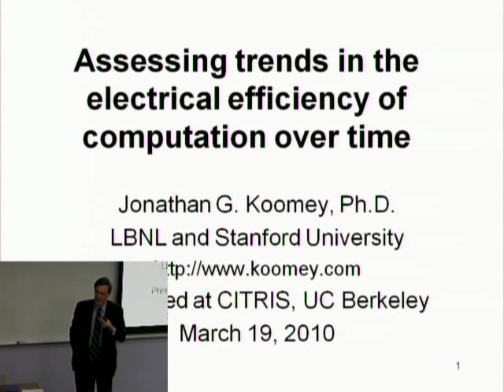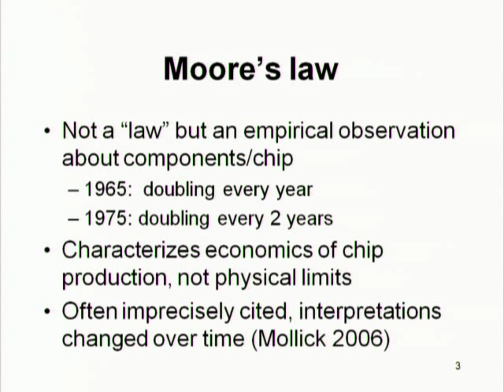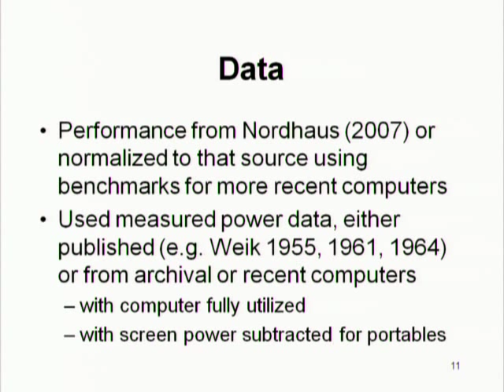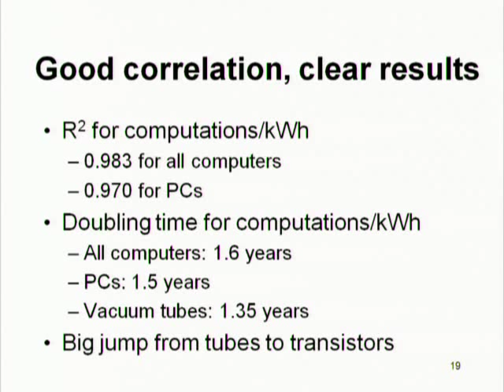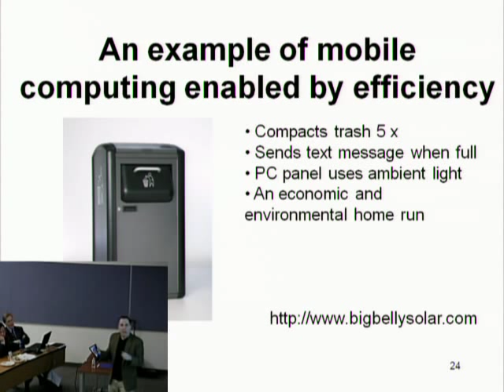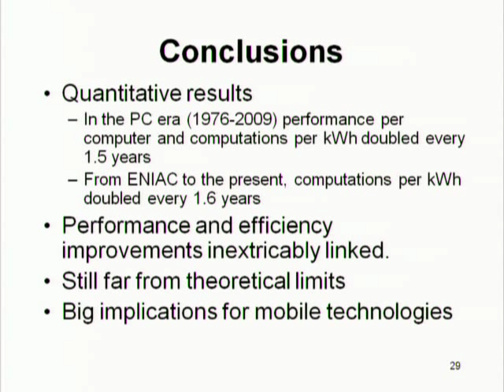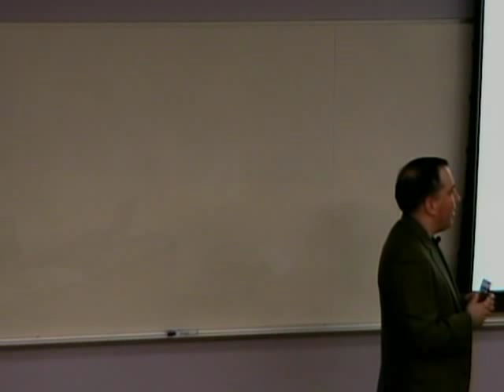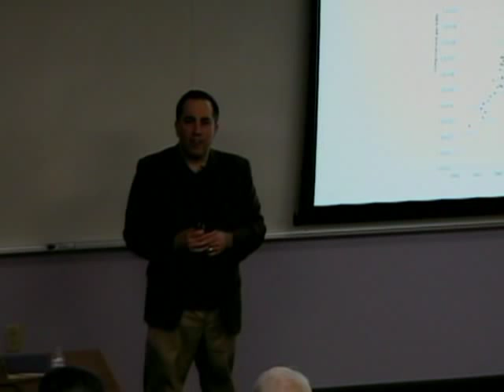Electrical Efficiency Trends of Computation over Time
Jonathan Koomey [Stanford University]
Abstract:
This talk will describe long-term trends in the electrical efficiency of computation that enabled the development of laptops and other mobile computing devices.  If these trends continue, they presage continued further improvements in battery powered computers, sensors, and controls.

The electrical efficiency of computation (measured in computations per kilowatt-hour, or kWh) grew about as fast as performance for desktop computers starting in 1975, doubling every 1.5 years, a pace of change comparable to that from 1946 to the present. Computations per kWh grew even more rapidly during the vacuum tube computing era and during the transition from tubes to transistors but more slowly during the era of discrete transistors. In 1985, Richard Feynman identified a factor of one hundred billion (10e11) possible theoretical improvement in the electricity used per computation.  Since that time computations per kWh have increased by less than five orders of magnitude, leaving significant headroom for continued improvements.

Jonathan Koomey is a Project Scientist at Lawrence Berkeley National Laboratory, a Consulting Professor at Stanford University, and was (for the Autumn semester of 2009) a visiting professor at Yale Universitys School of Forestry and Environmental Studies.  Dr. Koomey holds M.S. and Ph.D. degrees from the Energy and Resources Group at UC Berkeley, and an A.B. in History of Science from Harvard University.  He is the author or coauthor of eight books and more than 150 articles and reports on energy efficiency and power technologies, energy economics, energy policy, environmental externalities, global climate change, and critical thinking skills, and is one of the leading international experts on the economics of reducing greenhouse gas emissions and the effects of information technology on resource use.  His latest solo book is the 2nd edition of Turning Numbers into Knowledge: Mastering the Art of Problem Solving